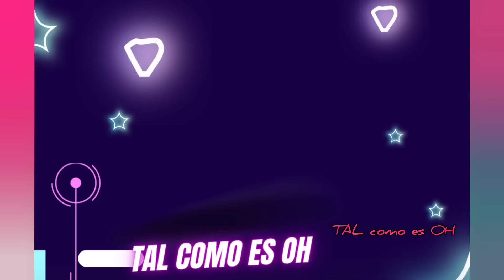Principe William bofetadas sin mano Polonia Y va a un bar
Principe William de Nuevo lo have en Polonia Y en un bar